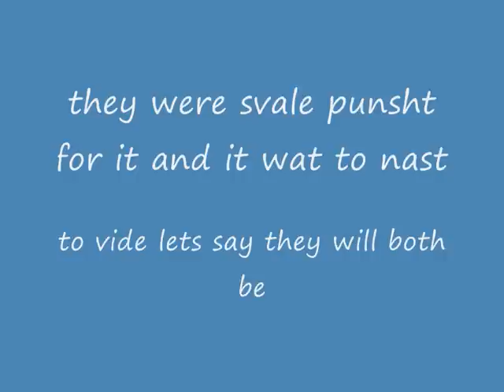naruto&sasuke steel kakashis book